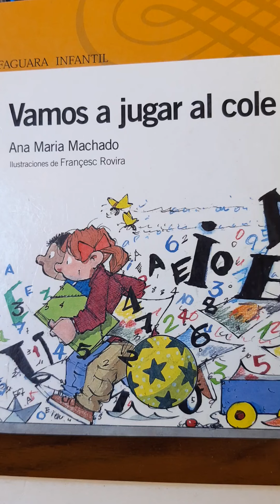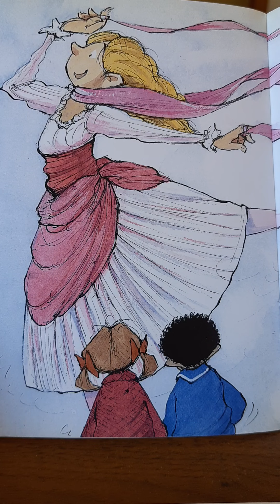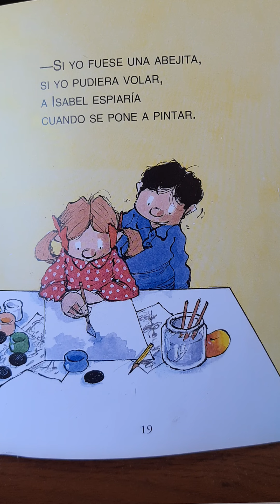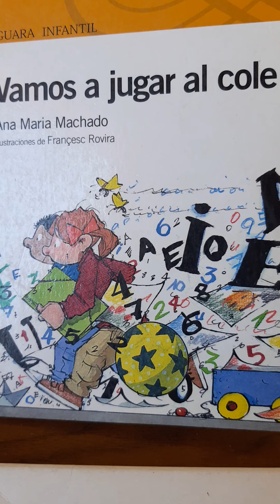Vamos a jugar al cole! Cuento-historia, en castellano(argentino)narrado por cuentacuentosdesdeelsur.